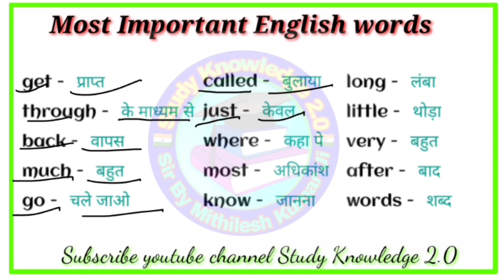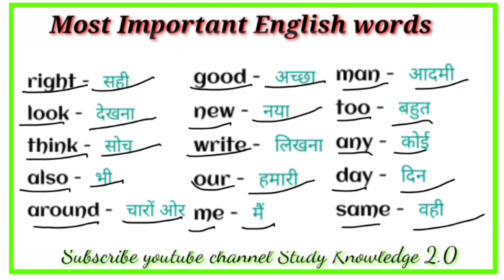45 english common words | english kaise bolna sikhe | रोज बोले जाने वाले इंग्लिश वर्ड..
45 english common words | english kaise bolna sikhe | रोज बोले जाने वाले इंग्लिश वर्ड..

🙏🙏Education all subjects🙏🙏

☑️English
☑️Hindi
☑️physics
☑️chemistry
☑️biology
☑️math

🙏Hello student welcome back channel 🙏

👍Study Knowledge 2.0👍

☑️यदि आप Up Board ki बेहतर तैयारी करना चाहते हो तो youtube channel को subscribe कीजिए और वीडियो को पूरा watch कीजिए और हमे comment करके बताएं कि आप को वीडियो कैसी लगी👍👍